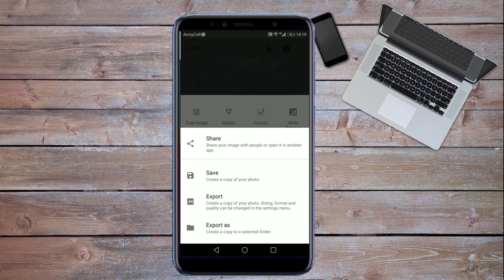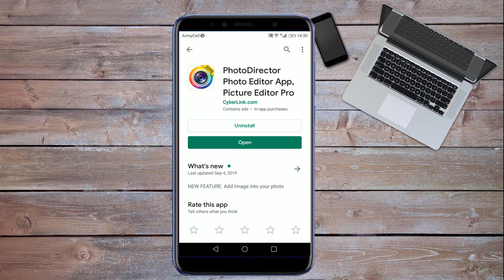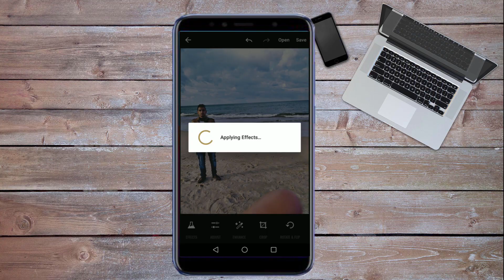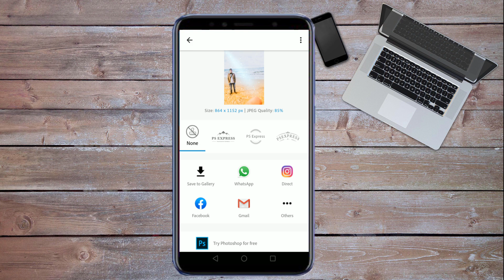افضل 5 تطبيقات لتعديل الصور 2019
افضل تطبيقات تعديل الصور على الهاتف المجانية واضافة التأثيرات وتحسين الصور على الهواتف والاندرويد لعام 2019 و 2020 واشرح التطبيقات وكيفية تعديل الصور على جوالات الاندرويد وتحسين الصور والتعديل على السطوع والاضاءة واضافة النصوص و التأثيرات والتعديل على الالوان في الصور.

أفضل برنامج لتعديل الصور على الموبايل - 5 خطوات | Best Photo Editing App - Snapseed (5 Steps)
افضل 10 تطبيقات لتعديل وتحرير الصور اندرويد و ايفون
افضل تطبيقات لتعديل الصور ٢٠١٩ ! 📱
افضل برامج تعديل الصور بمميزات رهيبة للاندرويد
هذا التطبيق الرهيب والغير معروف ينافس أقوى تطبيقات التعديل على الصور 2018